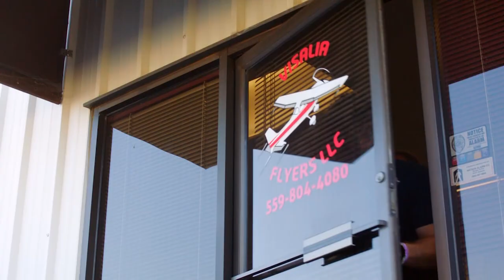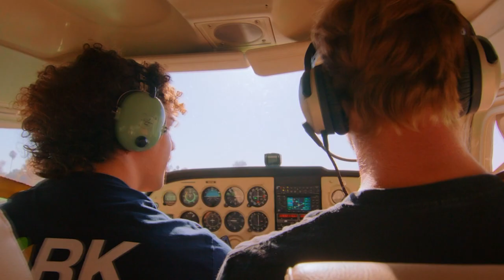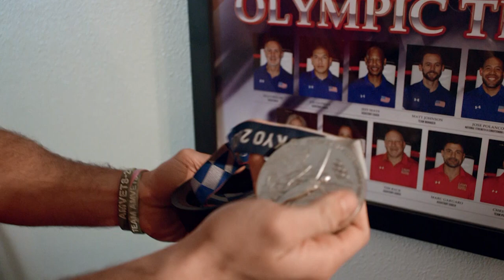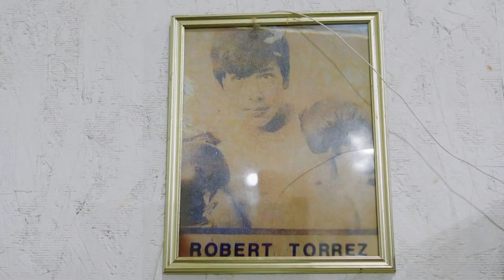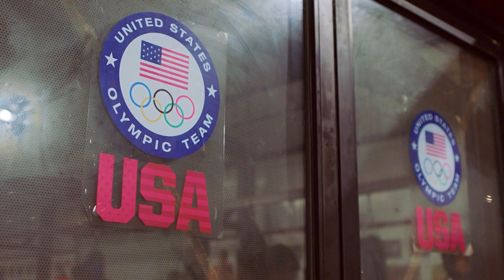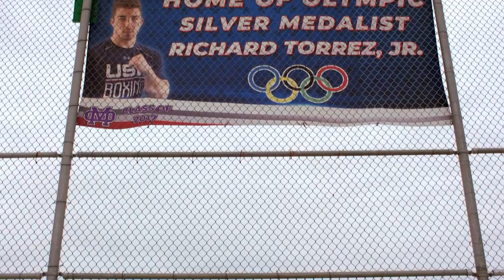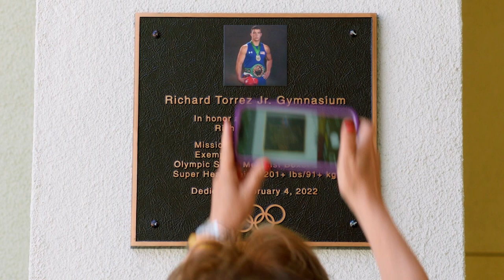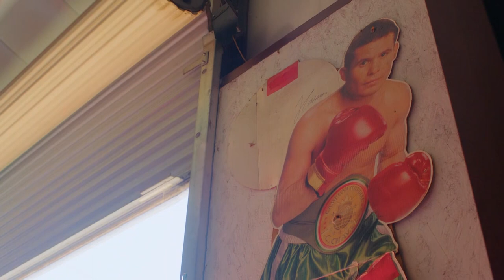Behind the Scenes with Richard Torrez Jr 🥊 | The Gentleman Boxer Full Episode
Go behind the scenes with 2020 Olympic silver medalist Richard Torrez Jr as he gears up for Torrez vs Jake Jr on August 12th.